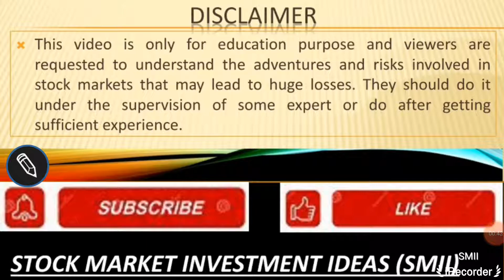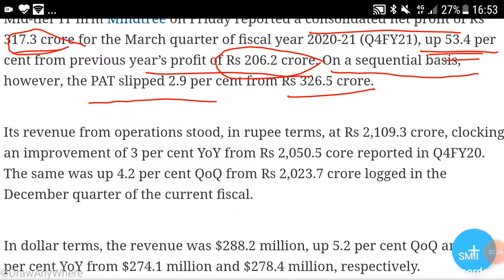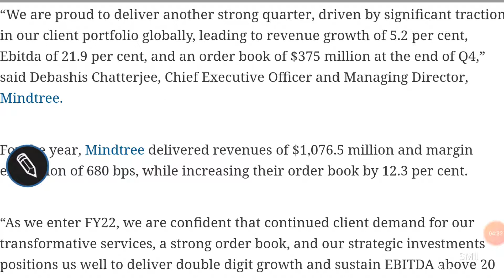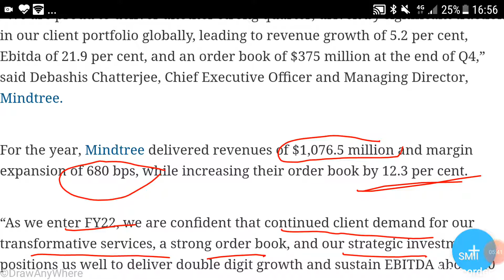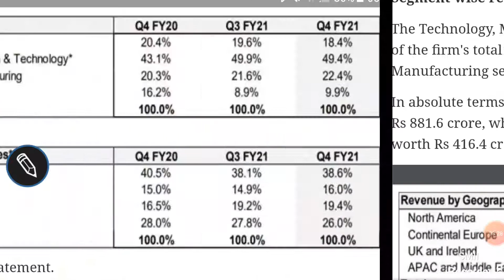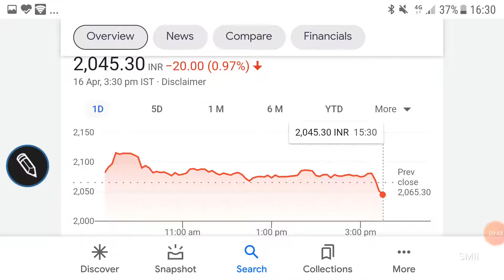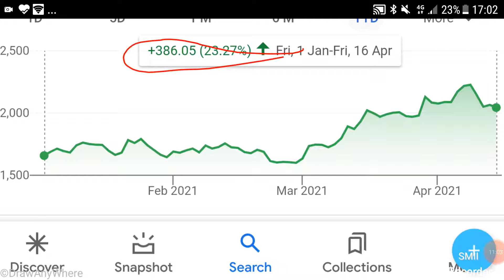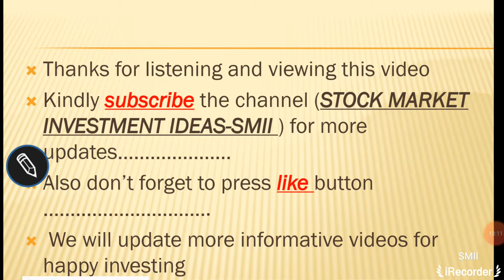MINDTREE Q4FY21 results announced ! Analysis ! कैसे रहे results ! Future growth ! Dividend !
Mindtree Q4 result analysis

Other video topics:
Stock investment
Stock analysis
Stock recommendations